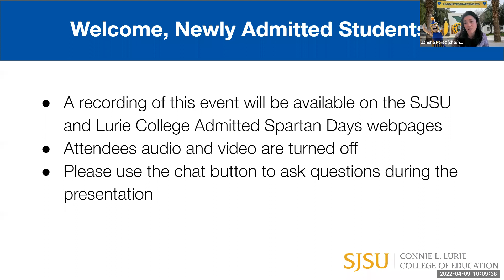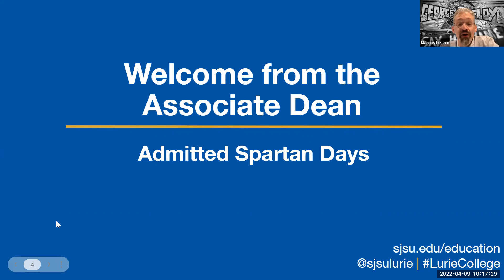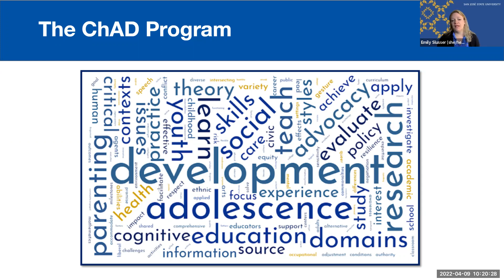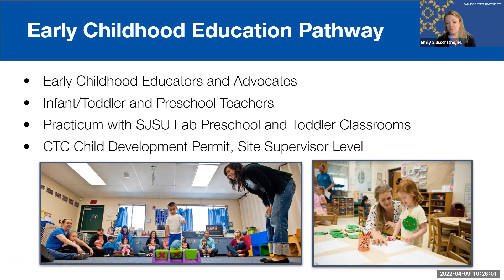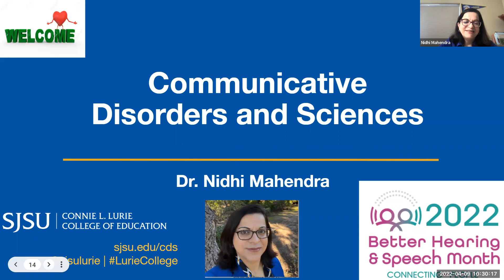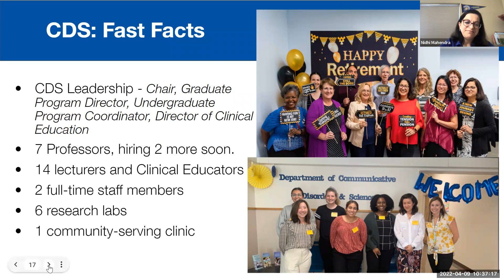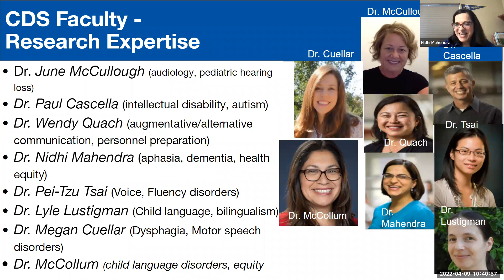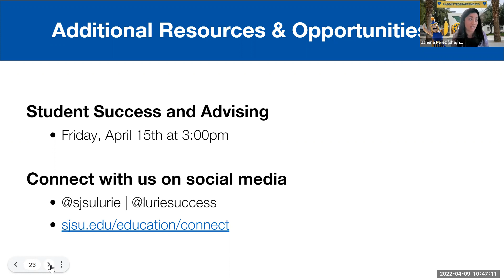Admitted Spartan Days 2022 - Lurie College Welcome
Welcome to the Lurie College of Education! During this welcome session, our deans and department chairs will provide an overview of the college and majors. You will also learn about the important services and resources available, within the college, to enhance your academic experience at SJSU.